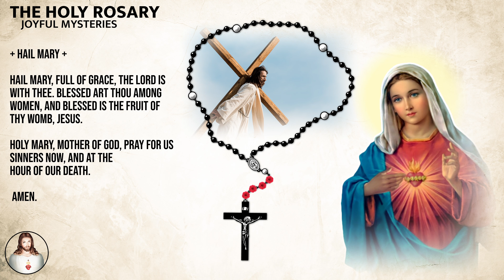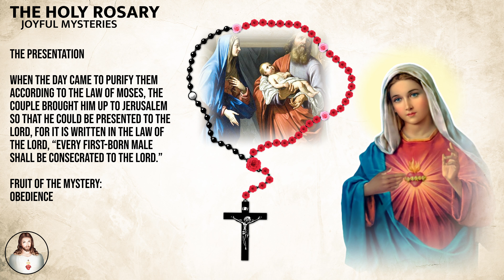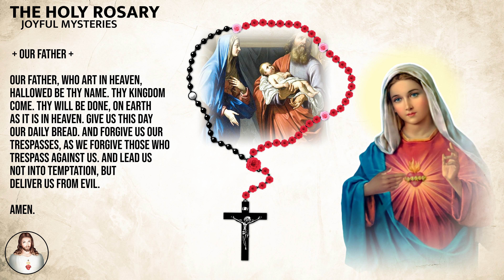TODAY HOLY ROSARY: JOYFUL MYSTERIES, ROSARY SATURDAY🌹 JUNE 10, 2023 🌹 DAILY ROSARY PRAYER & BLESSING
Join us to pray Joyful Mysteries on (Monday & Saturday) daily!

1st Joyful Mystery - The Annunciation - 2:31
2nd Joyful Mystery - The Visitation - 6:48
3rd Joyful Mystery - The Nativity - 11:09
4th Joyful Mystery - The Presentation - 15:31
5th Joyful Mystery - The Finding of Jesus in the Temple - 19:58
+ Hail Holy Queen - 24:18
+ Rosary Prayer - 24:55
+ Saint Michael Prayer - 25:31